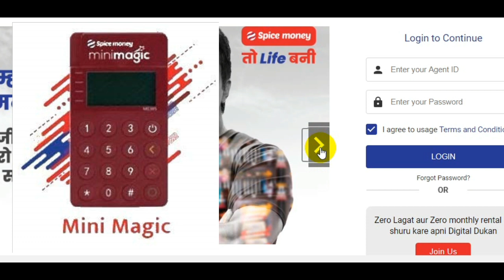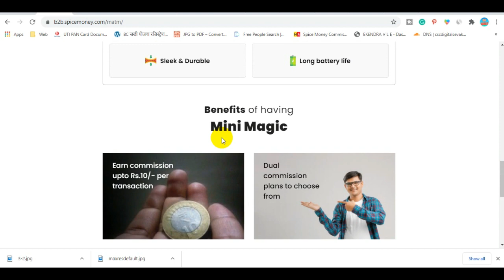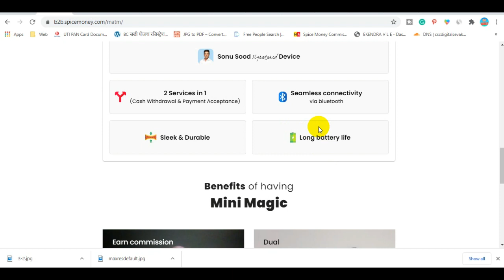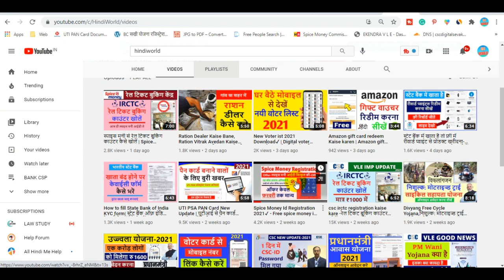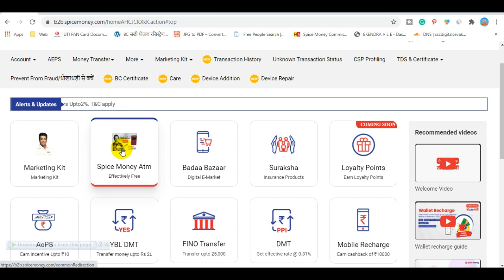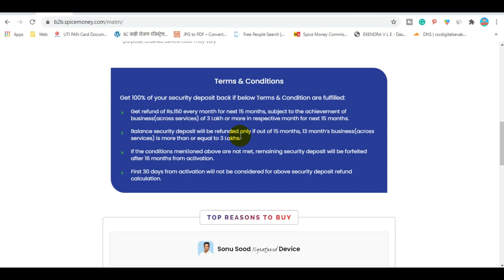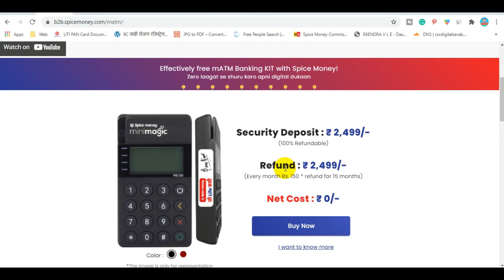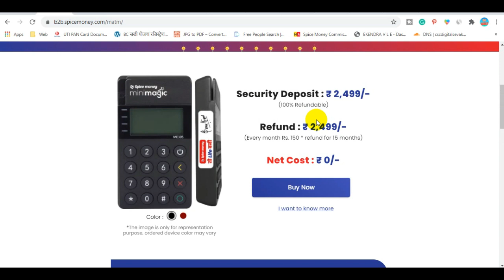Spice Money Free Mini ATM 2021 | Spice Money Mini Magic Free|स्पाइस मनी फ्री एटीएम प्राप्त कैसे करें